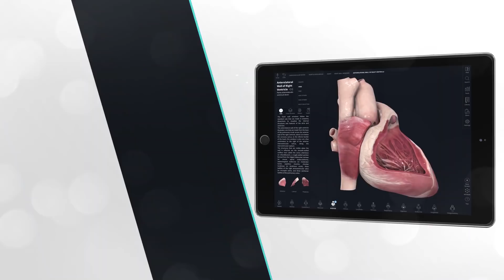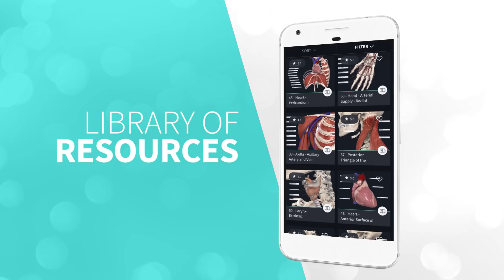Complete Anatomy 2021 for Android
Enjoy the world's most advanced 3D anatomy platform, updated for the new academic year, on Android!